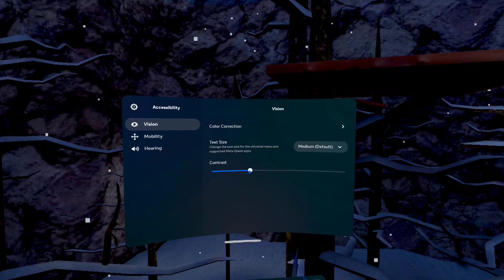If I get tagged I turn up my contrast